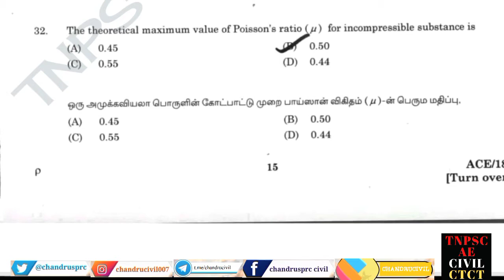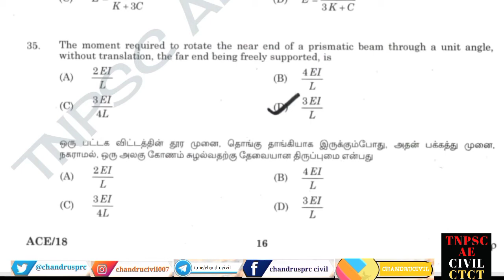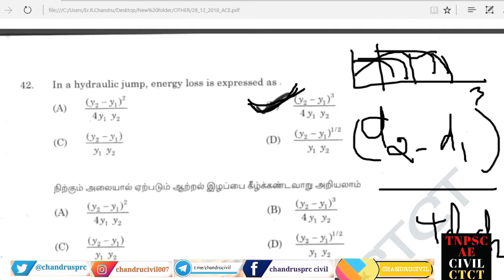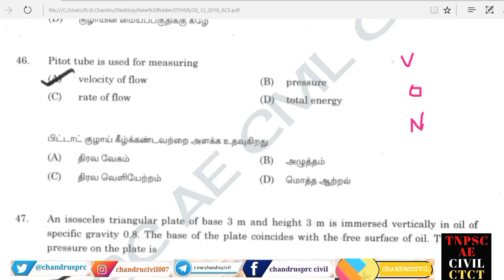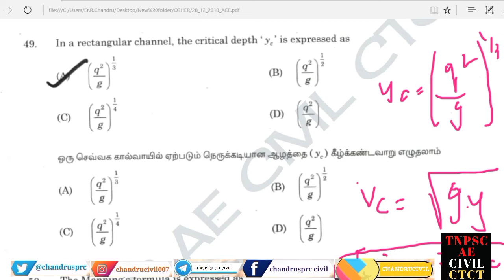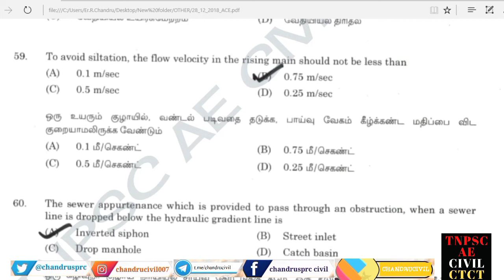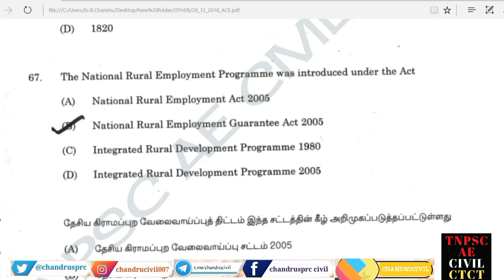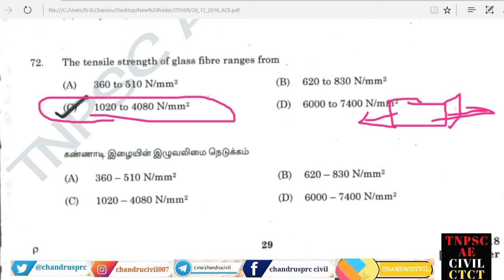TNPSC architectural Assistant/ Planning Assistant previous Year question paper Discussion Part-3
Architectural Assistant/Planning Assistant TNPSC Job Updates on 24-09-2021

Important Topics TNPSC JDO 2021|Concrete Technology|TNPSC AE,SSC JE,RRB,TNRD,TAHDCO|Chandrucivil

JDO hall ticket download
Download link